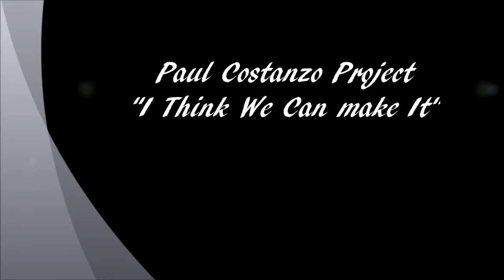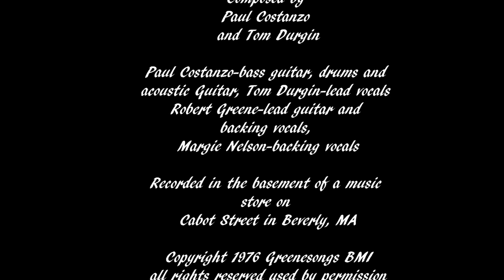Paul Costanzo Project 2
"I Think We Can Make It" composed by Paul Costanzo and Tom Durgin Recorded in the basement studio at Costanzo's World of Music on Cabot Street in Beverly, MA 1976